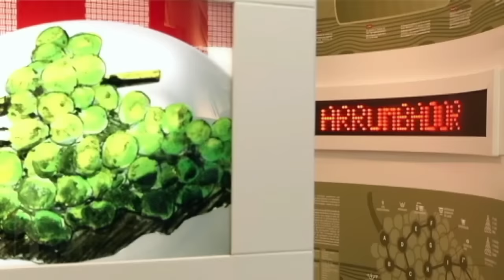Día de la Rosa. Punta Umbría (2016)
En reconocimiento al trabajo de la Diputación Provincial por el crecimiento de la provincia.